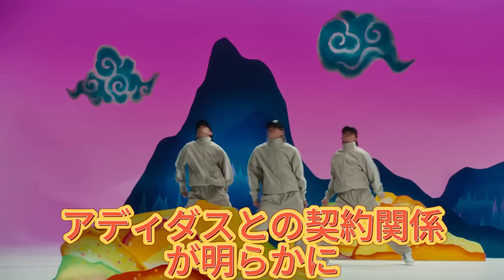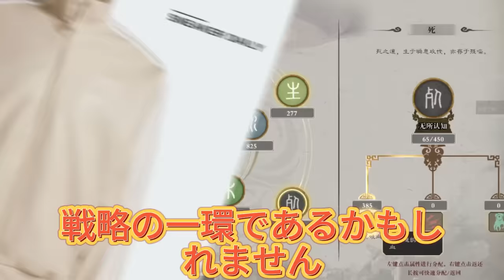【平野紫耀】Number_iの衝撃的な選択：アディダスとの契約関係が明らかに？衝撃告白！Number_iがアディダスの製品を選んだ理由とは？